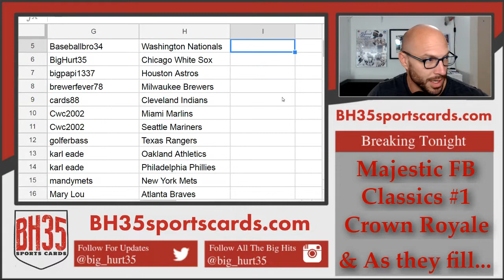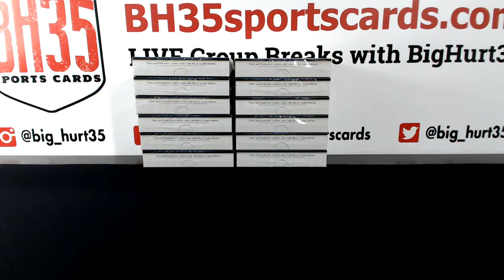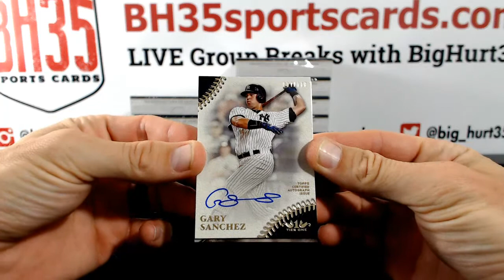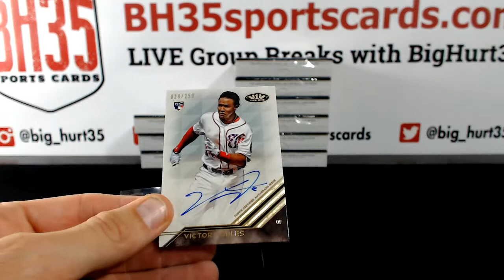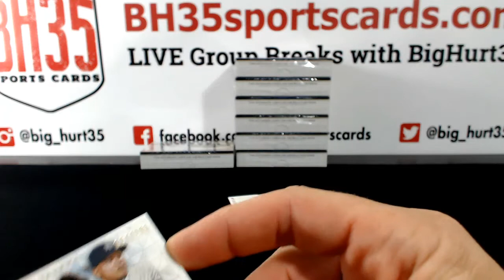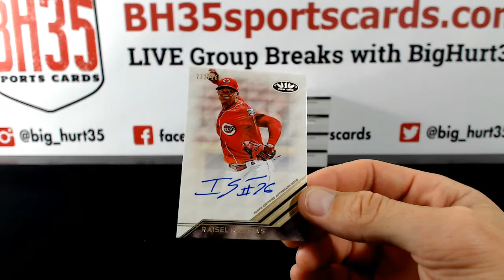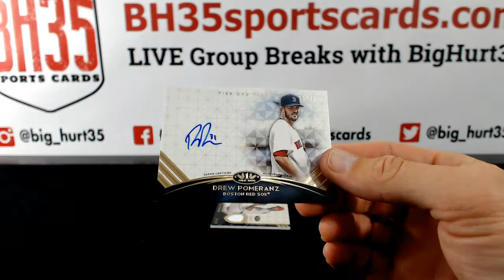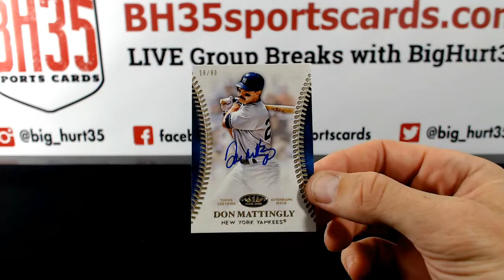2018 Topps Tier One Baseball | 12 Box Case Break #4 Pick Your Teams